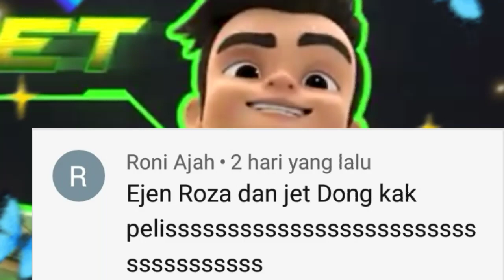Ejen Ali# Ejen Jet Dan Ejen Roza